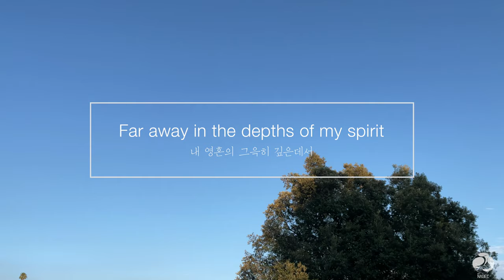묵상 찬양 연주